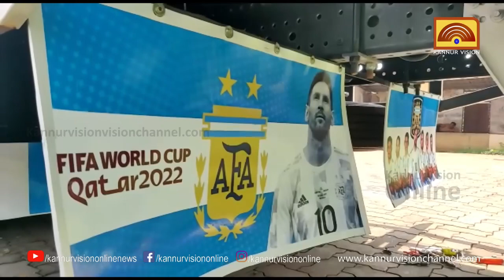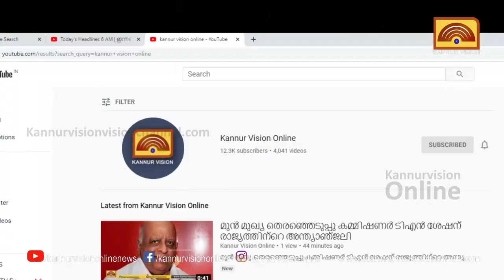അര്‍ജന്റീനിയന്‍ ആരാധകന്റെ ലോറി കണ്ടോ .. കളി കഴിയും വരെ ഇനി നീലയും വെള്ളയും